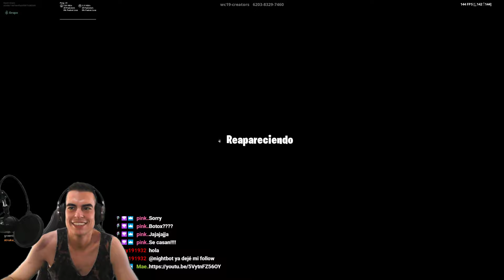PRUEBA VICTORIA EN EL VERTEDERO! | maestrodake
TRAIGO UN CLIP DE ESTE MODO TAN DIVERTIDO, YA SABEIS ESTAMOS EN DIRECTO